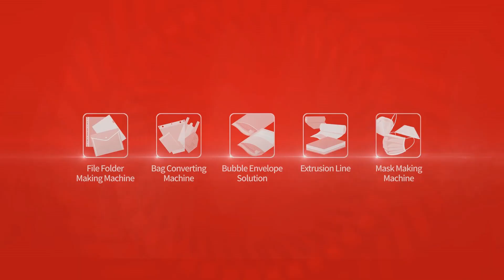Insulated Box Liner & Mailer Making Machine, MGA-47D-900V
MING JILEE: PP Extrusion Line and Bag Converting Machine Since 1987
Made In Taiwan, Best Quality and Global Support
Complete Address: No.76-8, Ming-Ho, Ming-Ho Vil., Shan-Shang Dist., Tainan City, 74342, Taiwan

MGA-47D-900V is special design for producing Insulated Box Liner with square bottom design.
*Machine Performance*
(1) Bag Width  : 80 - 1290
(2) Bag Length  : 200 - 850 mm
(3) Effective Bottom Gusseting Depth : Max. 200 mm
(4) Output : 15 - 45 cycle/ min
(5) N.W.  : 9,510 kg
(6) Machine Dimension  : 15,930 (L) × 4,600 (W) × 3,650 (H) mm

*Machine Features*
(1) Insulated Box Liner / Metalized Bubble Box Mailer Making Machine features the best sealing design for achieving the most secure and robust seals.
(2) The high quality Japanese servo motor (2 sets) to control the precise of bag size
(3) Using special design of V-shaped punching and sealing to create a square bottom for easy transformation into a box shape.
(4) Machine offers multiple length, adaptable to various packaging sizes. It provides versatility and flexibility, accommodating different product requirements effortlessly
(5) Automated Production: With advanced automation capabilities, our machine streamlines production processes, saving on labor costs and significantly increasing production speed. This empowers you to meet market demands more effectively while maintaining consistent quality.

For Further information about Insulated Box Liner Making Machine